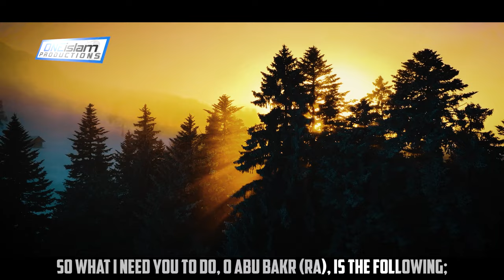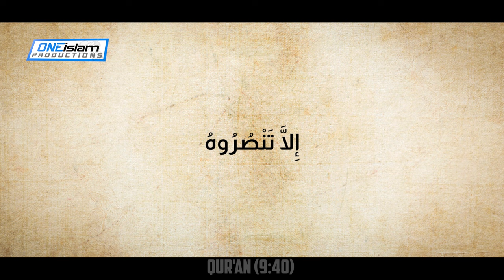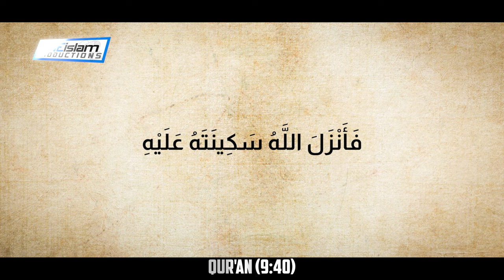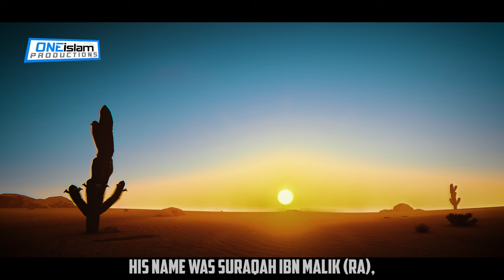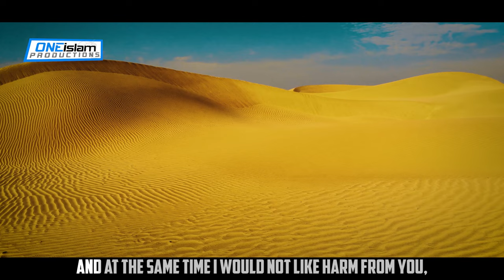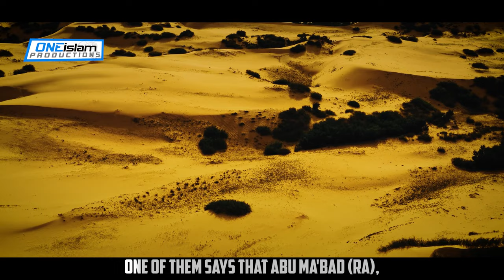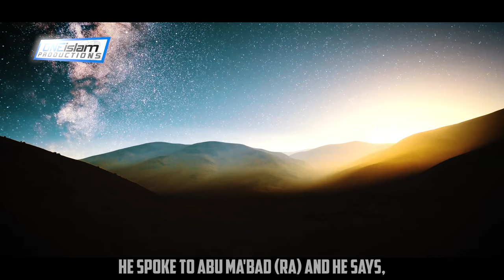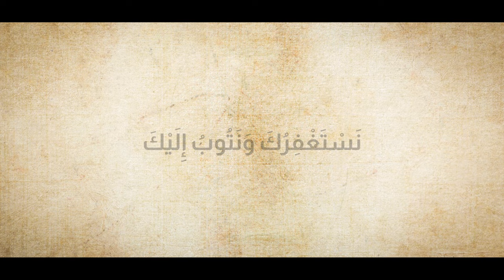The Hijrah Of The Prophet (SAW) To Madinah | Ep 20 | The Life Of Prophet Muhammad ﷺ Series